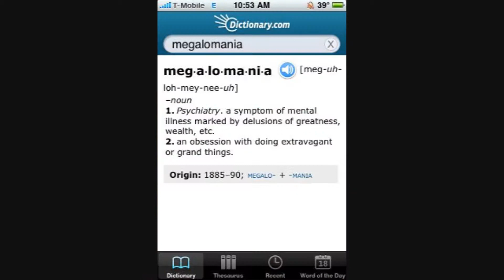Koncept Beat 174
Produced By: Koncept
Urban Audio Productions
Fayetteville, NC
All beats have been copywritten.
I do rap, hip-hop, r&b, & techno beats.